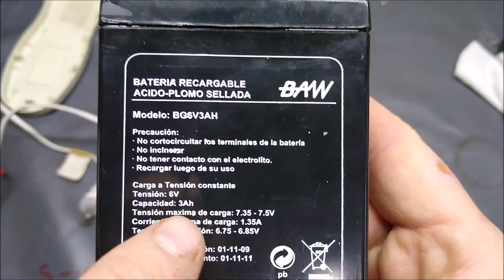LUZ DE EMERGENCIA, NO CAMBIES LA BATERIA!! sin antes ver este video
verificaciones de luz de emergencia

 INSTAGRAM_ MAXIMIMILIANO SZUNDRYK
FACEBOOK_ @MAXELECTRIC1704 maxelectric

 DEJA TU COMENTARIOS!!